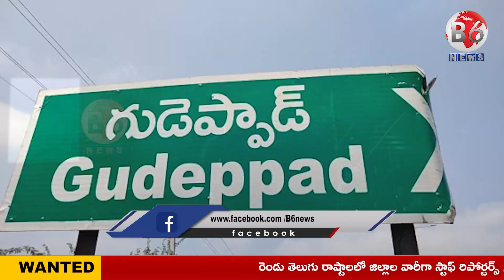పరకాల ఎమ్మెల్యే టికెట్ ఉద్యమకారులకే ఇవ్వాలని ఆత్మకూర్ వ్యవసాయ మార్కెట్ చైర్మన్ గజ్జి విష్ణు డిమాండ్